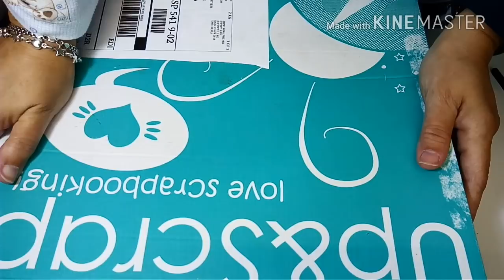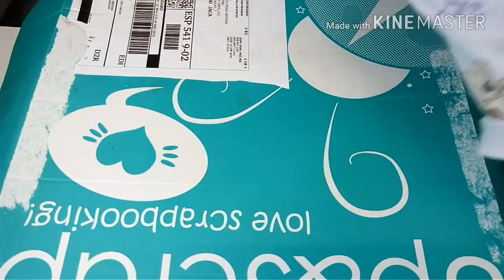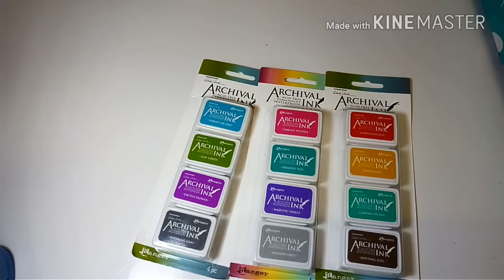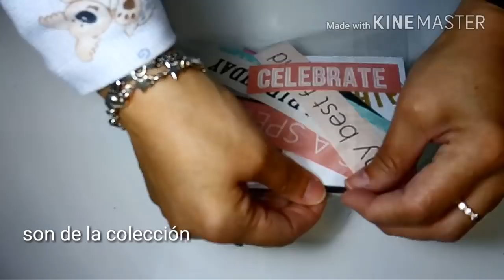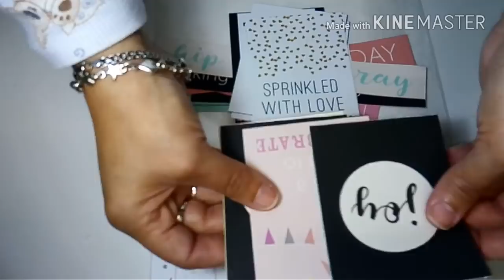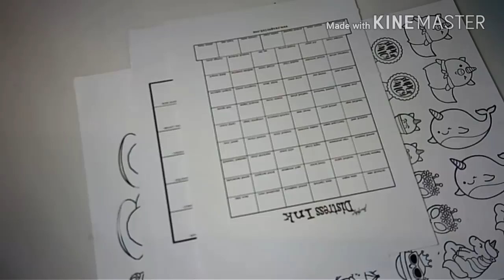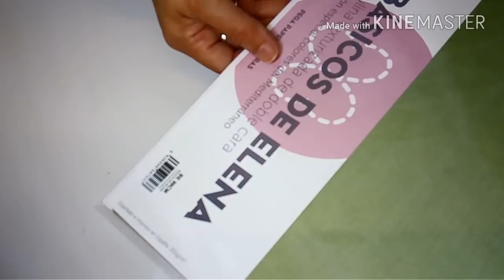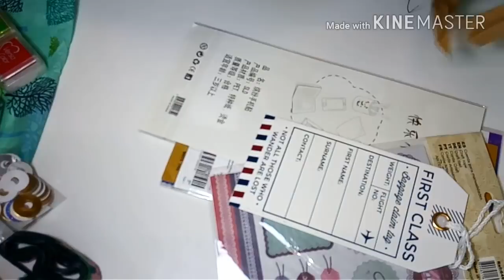Regalos Lorena y Haul Encargado